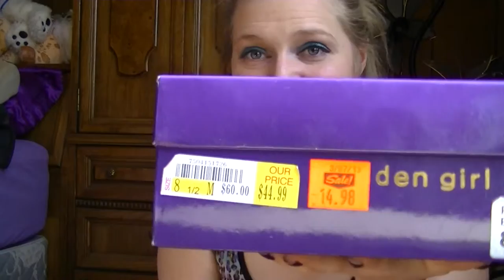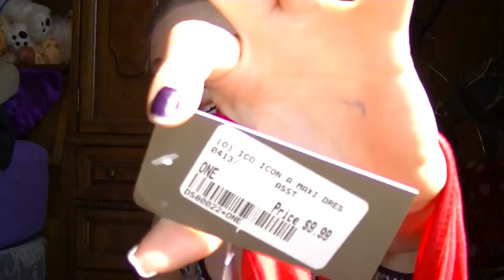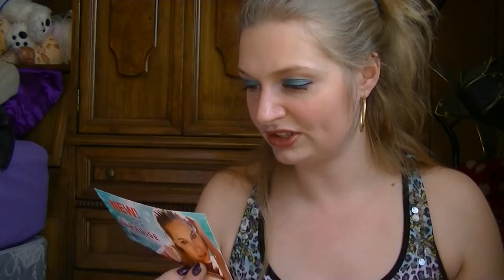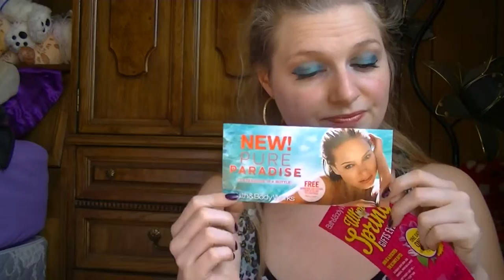pretty work shoes and office news